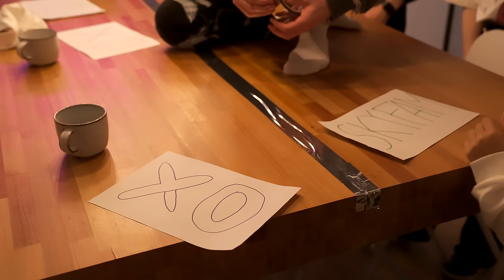Will two blogger teams get along together in one house? Spoiler - NO // XO HOUSE EPISODE 2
Have you ever wanted to visit the XO house? Well, now you have that unique opportunity. We present to you the "XO HOUSE", a sitcom about bloggers living together in a blogger house. The stories are fictional, but very true to life. So, welcome, make yourself at home!

Episode Two: The first morning together begins with a huge line to the bathroom. Some don't give up, and some simply enjoy it. The new roommates won't let the XO bloggers go about their morning routine in peace.  Kristy, Tim, Alisha and Chana plot to throw the guys a salty dinner. In response, they decide to divide the house in two so that no one gets in anyone's way.

XO TEAM members:
Alisha - an athlete who always wears glasses.
Tim - really loves Alisha and music.
Kristy - her figure and personal space are very important to her.
Chana - films TikToks and youtube videos everywhere.

SKYFAM members:
Vika - vegetarian, really likes green plants.
Tema - a prankster and vlogger, always filming reviews.
Aliya - tries to be friends with everyone, but Kristi thinks she's copying her.
Elisey - loves himself and his cat very much.
Sofa - can't live without her toys and strange things.
Max - is an athlete who loves to eat.